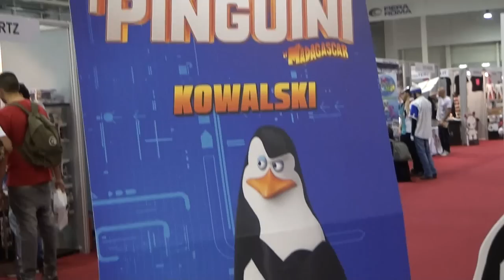I Pinguini di Madagascar Film Animazione Uscita Cinema in Italia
Il nuovo film di animazione I  Pinguini di Madagascar è in uscita al cinema in Italia dal 27 novembre 2014: video dallo stand al Romics.